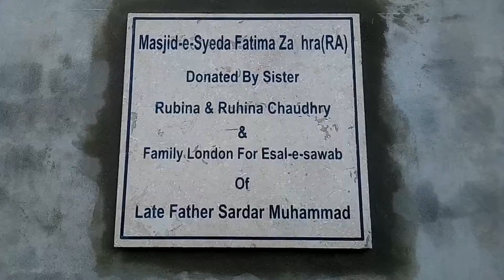MOSQUE DEVELOPMENT PAKISTAN 2016 - VIDEO #5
TEAM SAT working hard to complete Masjid Syeda-e-Fatima Zahra has now been completed and this mosque was built with kind donations received from sisters Rubina and Ruhina Chaudhry and family from London on behalf of their late father Sardar Muhammad.

May Allah grant him eternal sawaab and receive dua's from all prayers, quran and zikr read in this mosque.